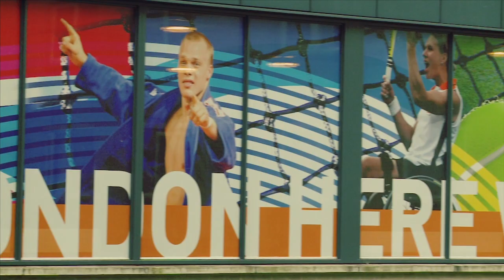De Nederlandse ambities voor de Paralympische Spelen en gehandicaptensport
Wanneer mogen sporters naar de Paralympische Spelen? Voor hoeveel medailles gaan de Nederlandse Paralympiërs? Wat valt er in Nederland te winnen met de gehandicaptensport? André Cats (chef de mission van de Paralympische ploeg) en Rita van Driël (programmamanager gehandicaptensport bij NOC*NSF) geven in deze video (op 10 augustus op TV Rijnmond uitgezonden) de antwoorden.

Deze video is onderdeel van een videoreeks van Rotterdam Sport op Maat en RTV Rijnmond, waarin drie Paralympiërs en het Rotterdamse sportaanbod voor mensen met een beperking in beeld worden gebracht. Zie ook